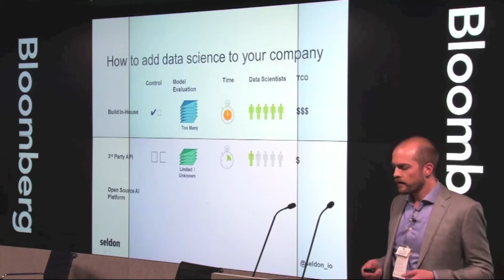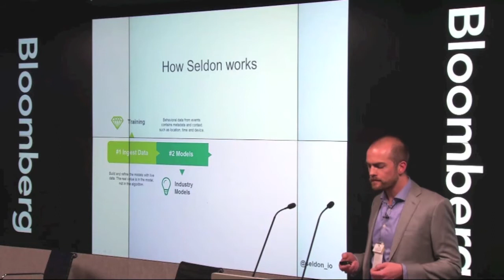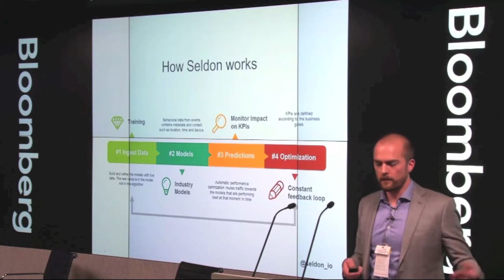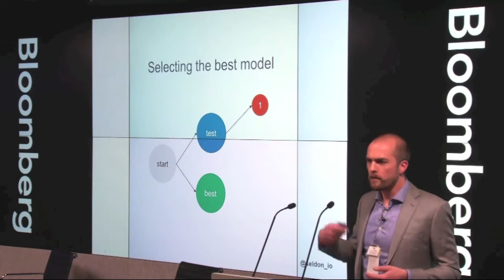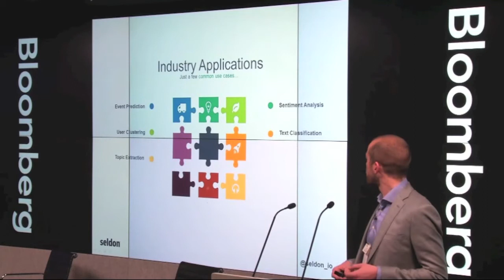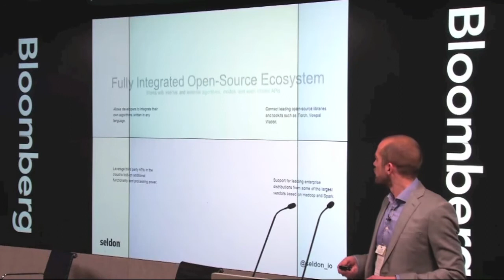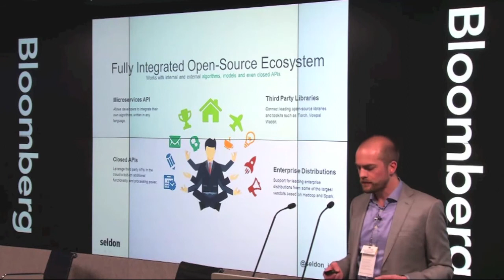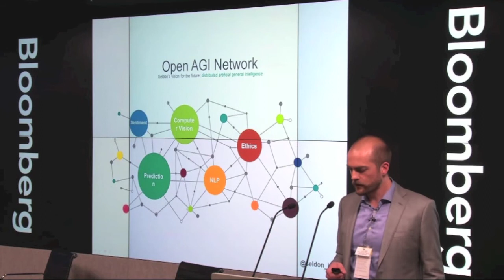Alex Housley - Seldon, an open source machine learning platform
Alex Housley speaking at Playfair Capital's Machine Intelligence 2015 event in London.

Alex is the founder and CEO at Seldon, a predictive AI platform released under a permissive open-source license in February 2015, after three years of R&D. Seldon is on a mission to make machine intelligence accessible to developers and analysts by building a fully-integrated ecosystem that connects the world’s leading open and closed AI platforms.
Alex is a creator of audacious projects that challenge the status quo. His Genome Laser sequenced the late Dr. Charles Townes, Nobel Prize-winning physicist and inventor of the laser, and blasted his DNA into space with a giant laser.